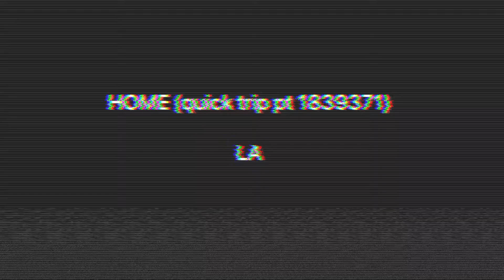Qk trip home pt 9149291